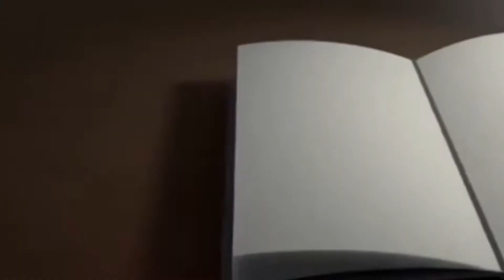Para entender la vida del Matrimonio